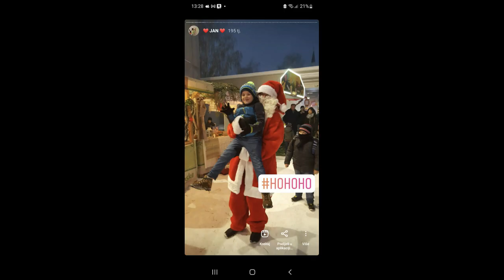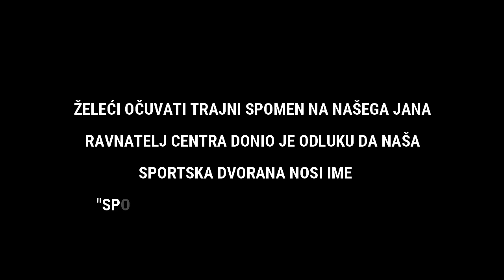IN MEMORIAM Jan Ledić 2011.-2022.